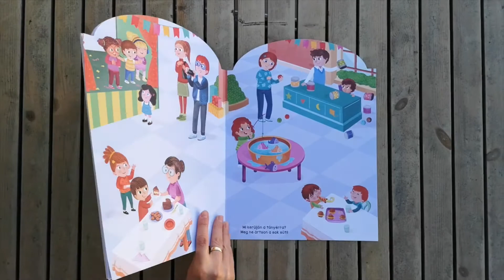Az iskolában – matricás album | Móra Könyvkiadó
Járd körbe az iskolát, és ragaszd fel a matricákat! Látogasd meg az elsősöket, menj le az udvarra hintázni vagy csúszdázni, és keresd meg az ebédlőt, ahol finomságok várnak! De ne feledd: ma tornaórád is lesz!

A Móra Könyvkiadó - az ország legrégebben működő, gyerekkönyv kiadásával foglalkozó, alkotó műhelye - lassan 70 éves lesz. Választékában a szépirodalom dominanciája mellett helyet kapnak az ismeretterjesztő kötetek, foglalkoztatók, nemzetközi licence termékek, zenés anyagok, oktatásban használt segédanyagok születéstől 18 éves korig, illetve segítő könyvek a szülők részére.

 Szeretnél folyamatosan friss infókat kiadványainkról?